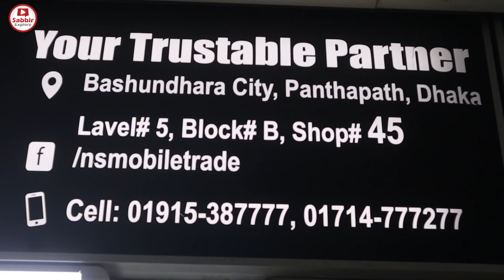উরাধুরা দাম কমলো সকল মোবাইলের 😱 New Mobile Phone Price In BD 2022 | Sabbir Explore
NS MOBILE TRADE

📱মোবাইল নাম্বার : 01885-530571  /  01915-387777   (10m-9pm)
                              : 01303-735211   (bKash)